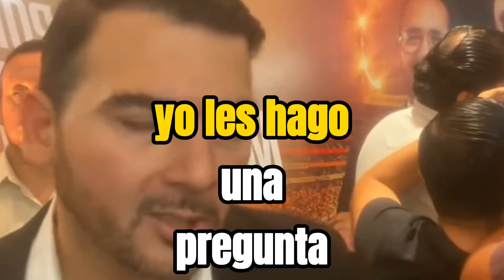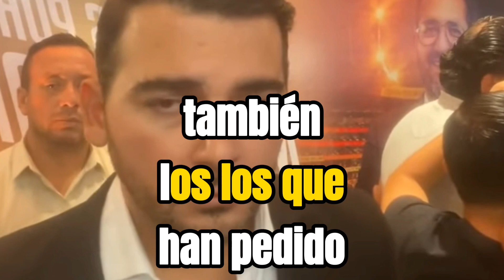Ultimas noticias de Barcelona sc 💥 Noticias Barcelona sc